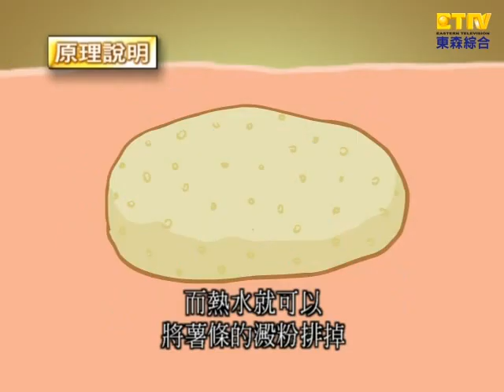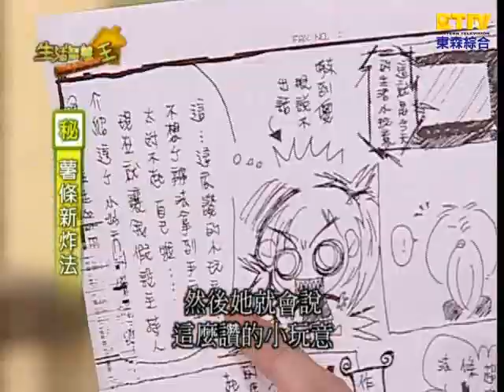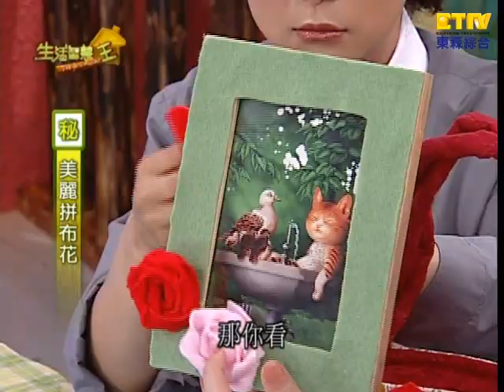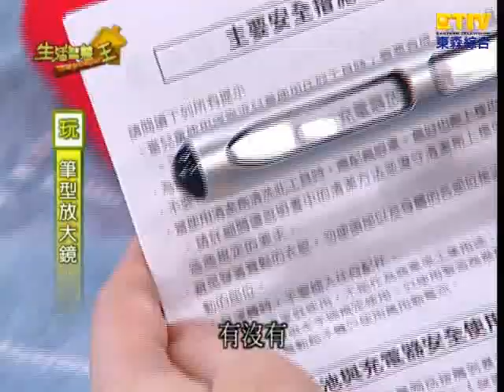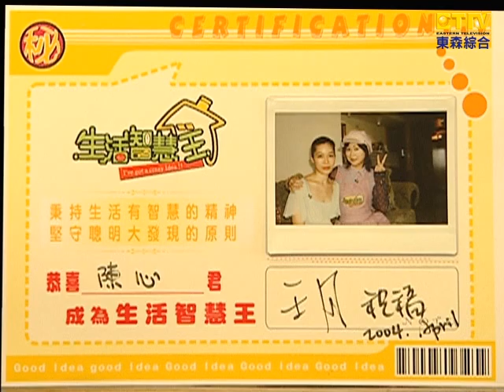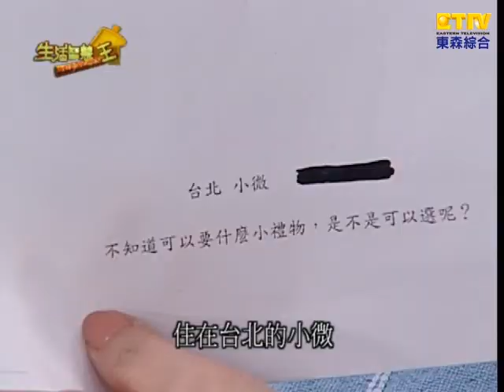超強麵包扣去皮法，任何蔬果皮都難不倒！曹蘭 王月 生活智慧王 EP276 手作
1.麵包扣去皮法2.薯條新炸法3.美麗拼花布4.筆型放大鏡5.解除疲勞6.曹蘭王月到你家